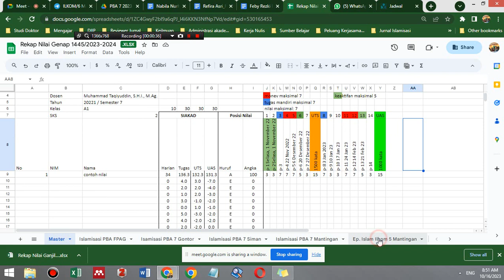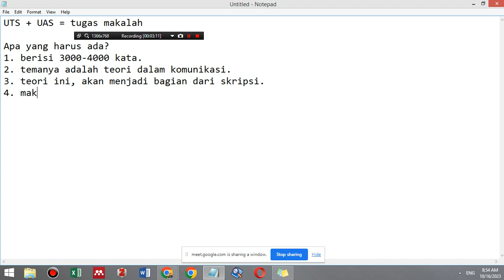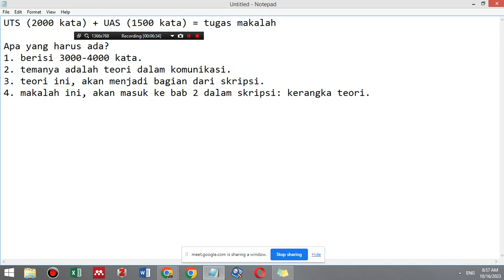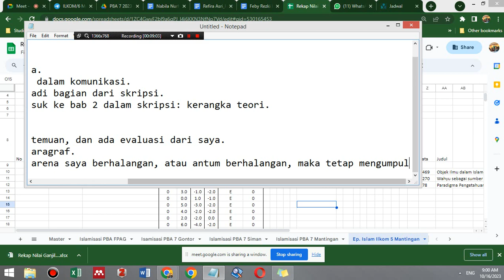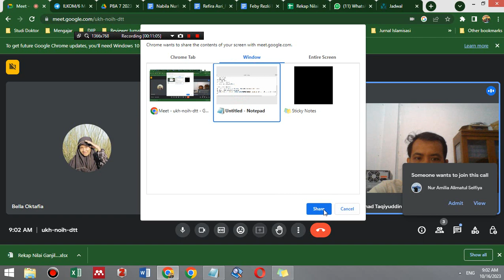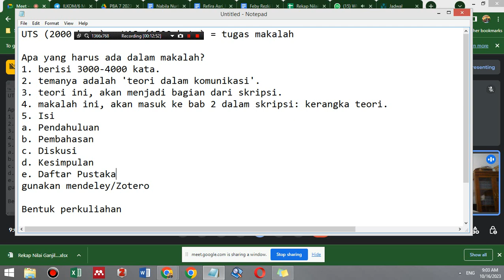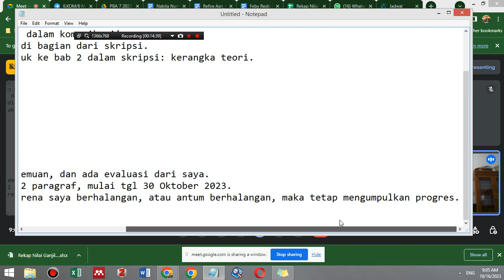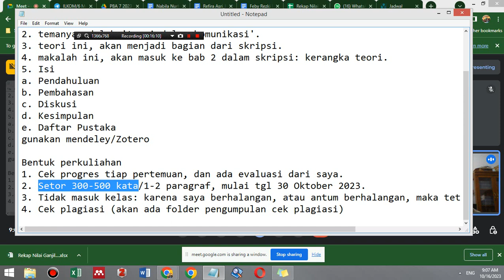P-1 Kuliah Materi Islamisasi Ilmu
Arsip kuliah perdana Islamisasi Ilmu
prodi Ilkom semester 6
- Kontrak Belajar